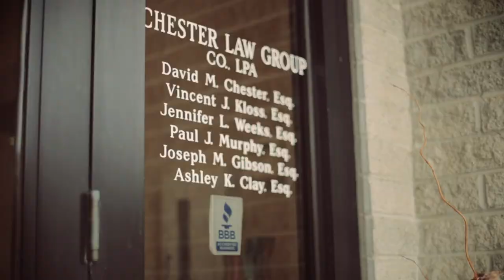Chester Law Group - Personal Injury Lawyers in Ohio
Chester Law Group is an Ohio Personal Injury Law firm that handles all types of Injury cases.

If you have been injured, it is important that you have the advice of a qualified, knowledgeable attorney to protect your rights throughout the claims process.